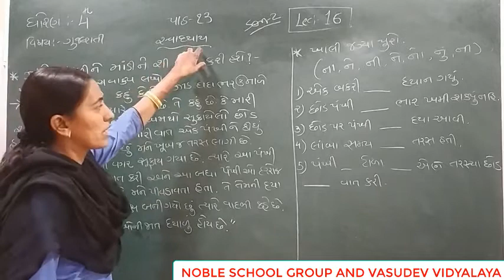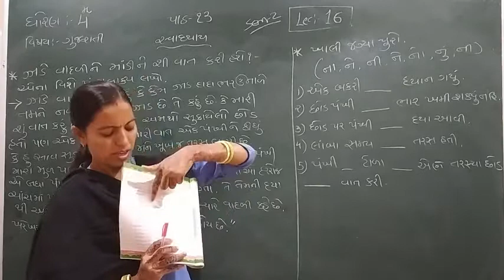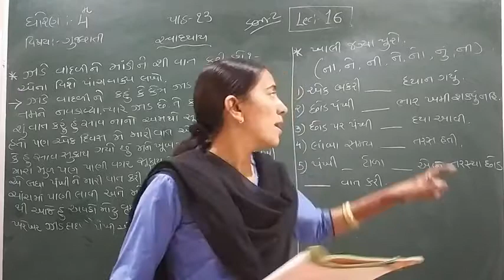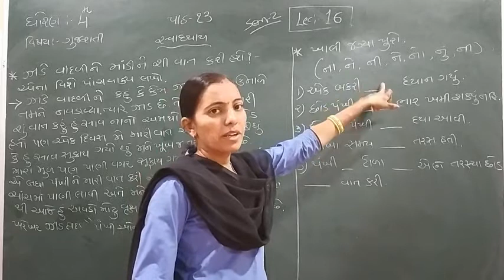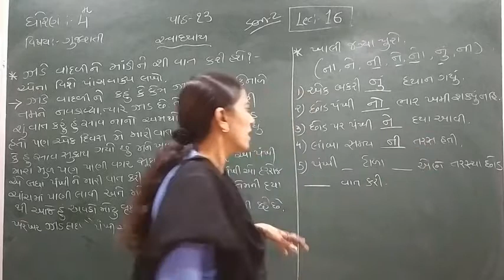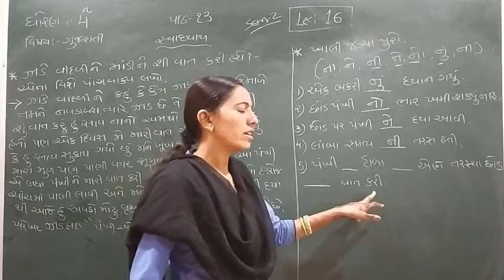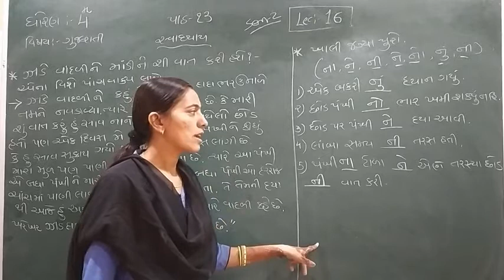Standard - 4 Gujarati Semester - 2 Lecture - 16 by Rachnamadam